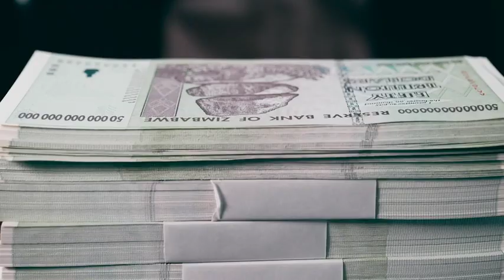China's Gift to the West is Totalitarianism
Elite Investor Club's Robert Martin interviews Graham Rowan to get his take on the real impact of Covid19. Find out why Graham is concerned about a 1 dimensional approach to a 3 dimensional problem and what he sees happening across the major asset classes in the wake of the pandemic.

Money and Me is one of the main platforms for speaker, author and investor Graham Rowan. Until lock down, the series was shown on Sky TV in the UK and focused on the financial life story of each high profile guest. Since the coronavirus pandemic, Graham has focused his guests on the business, financial, investment impact of Covid19.
Guests in this series have included:

Fund Managers
Justin Urquhart Stewart
Tim Price
Lord Stanley Fink
Sir John Redwood

Entrepreneurs
Jonathan Jay
James Sinclair
The Marquess of Bristol
Luke Lang

Writers
Claer Barrett
Dominic Frisby
John Stepek

Coaches
Nicole Bremner
Dan Bradbury
Siam Kidd
John Howard

Celebrities
John Inverdale
James Max
Aidan Meller

Many of these interviews feature in Graham’s third book, Money and Me.

While everyone is welcome to be informed and educated by the vast amount of free content that he provides, Graham primarily serves the one per cent who have taken control of their financial future and are looking at investments to further grow their wealth or strategies to protect their wealth. He helps them find interesting investments through Elite Investor Club which you can join

He helps them acquire high end homes in low tax countries such as Monaco, Gibraltar and Montenegro through his Opulent Homes organisation which you can

Graham also helps people acquire passion investments such as fine art and the latest AI driven robotic art and to fuel their inner petrolhead through his platform